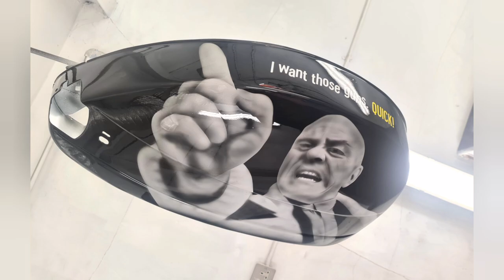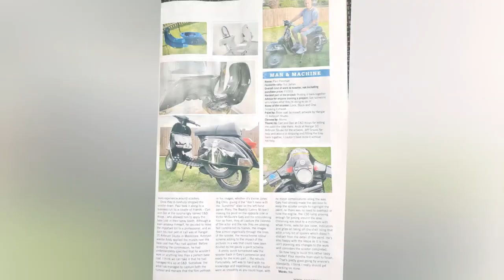Lock, Stock and Two Smoking Barrels themed airbrushed Vespa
Also be sure to check out the links below for more content!